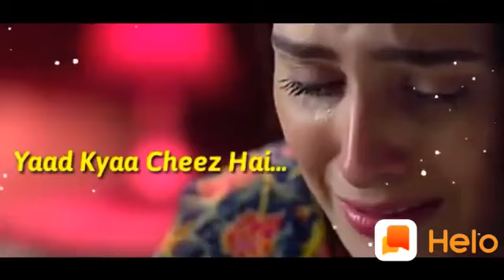S A R H(8)